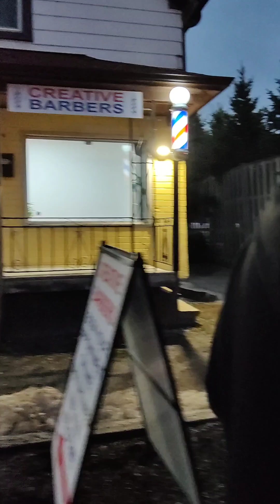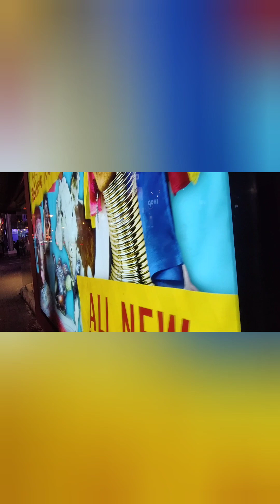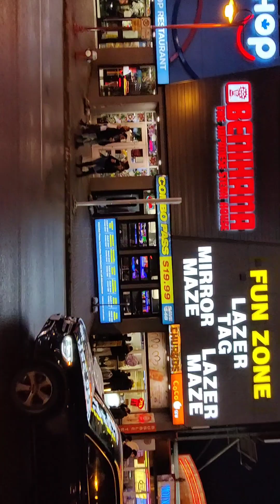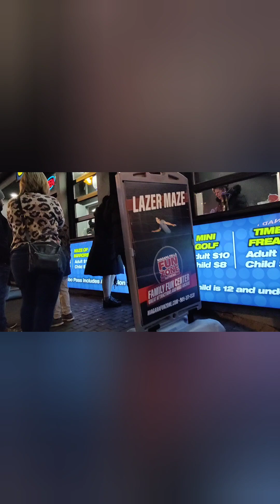Clifton Hill Canada